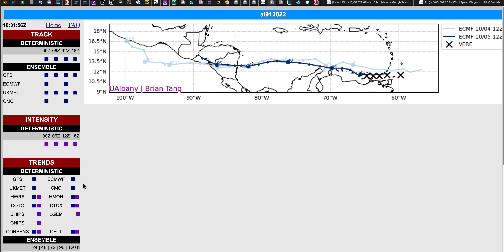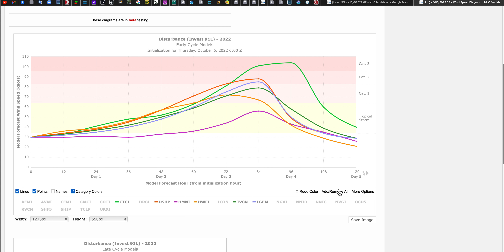INVEST 91L ¿HURACÁN JULIA? ACTUALIZACIÓN de RUTA e INTENSIDAD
La perturbación Invest 91L sigue en dirección oeste hacia el interior del Caribe muy cerca de la costa norte de Venezuela. Con vientos de 56 km/h su centro de baja presión se encuentra ahora en la Isla la Tortuga.
Según el Centro Nacional de Huracanes tiene un 90% de probabilidades de llegar a ser un Ciclón Tropical en los próximos días.
La trayectoria que se espera que siga es en dirección a Nicaragua y después se adentraría en América Central.
Sin embargo, se espera que sus lluvias también afecten a Costa Rica y Panamá aunque estén más al sur.
Ahora está dejando muchas lluvias en el norte de Venezuela.
Analizamos la ruta o trayectoria que seguiría así como la intensidad que se espera que tenga según los modelos meteorológicos.